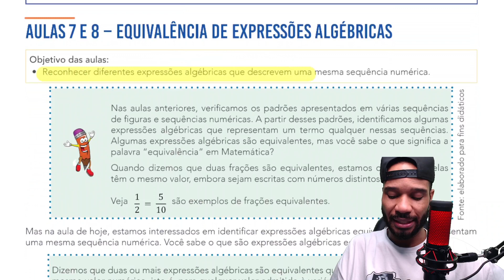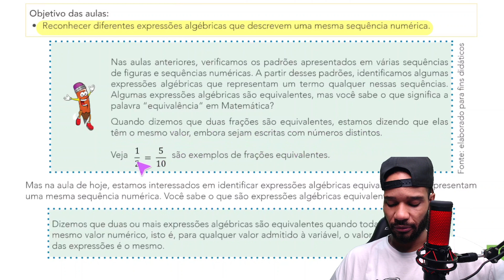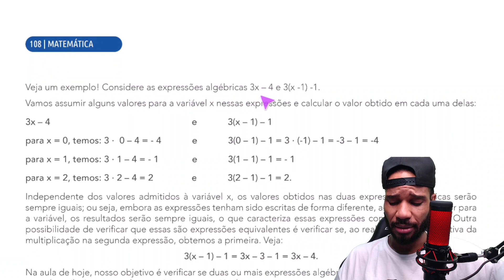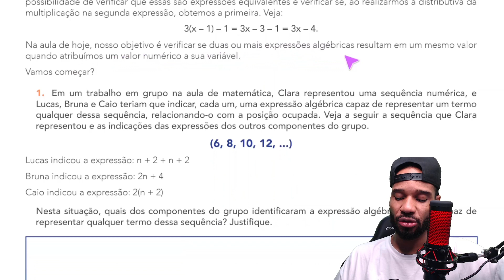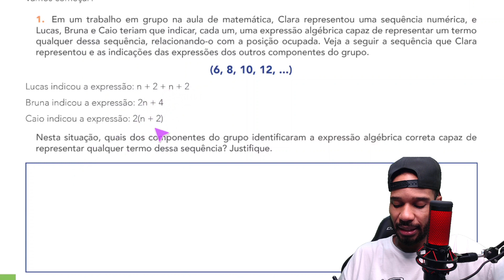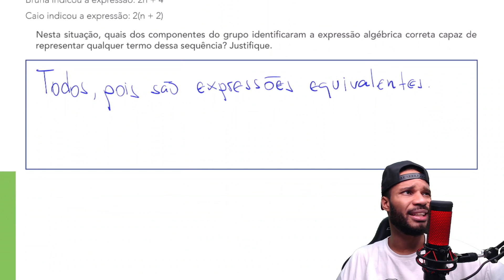7º ANO - APRENDER SEMPRE VOLUME 4 - SEQUÊNCIA DE ATIVIDADES 3 - AULAS 5 E 6 (página 107)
CORREÇÃO DA APOSTILA APRENDER SEMPRE VOLUME 4 DE MATEMÁTICA DO 7º ANO DO ENSINO FUNDAMENTAL

📘APRENDER SEMPRE VOLUME 4 - MATEMÁTICA

AULAS 1 E 2 (página 55)
AULAS 3 E 4 (página 59)
AULAS 5 E 6 (página 63)
AULAS 7 E 8 (página 67)

AULAS 1 E 2 (página 71)
AULAS 3 E 4 (página 76)
AULAS 5 E 6 (página 81)
AULAS 7 E 8 (página 88)

AULAS 1 E 2 (página 93)
AULAS 3 E 4 (página 95)
AULAS 5 E 6 (página 102)
AULAS 7 E 8 (página 107)